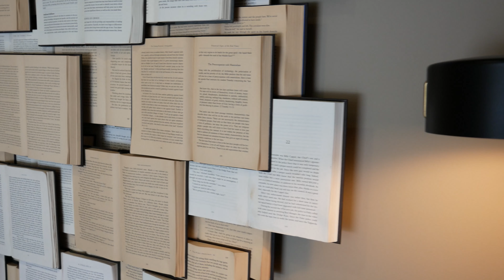Teaser: The Future of Driving is Here!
A tech-forward car review channel by geeks, for everyone.

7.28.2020